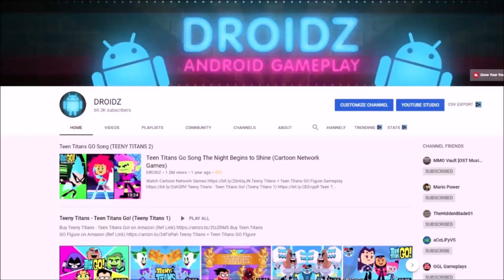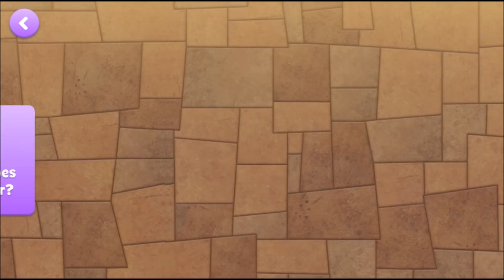Young Jedi Adventures Game | What Goes Together Star Wars Gameplay (Disney Junior Games)